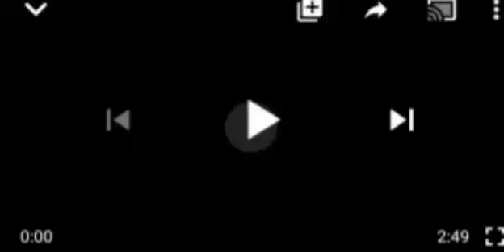UNBELIEVABLE! GOV UMAHI £XPØS€D PEOPLE B€HIND K1LL1ÑG$ IN SOUTH EAST, THIS WILL LEAVE YOU SPEECHLESS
SouthEast# Gov. Umahi